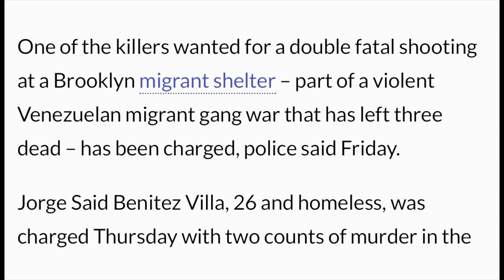New Yorkers lash out at migrant crime after recent gang shooting in Randall island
Ok back to the migrant crisis and yes you know where we are going with this